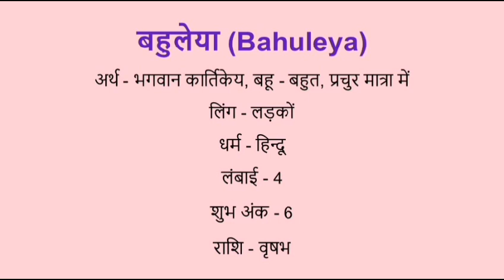Bahuleya name meaning in hindi | bahuleya naam ka matlab kya hota hai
Bahuleya naam ka matlab
Bahuleya name meaning in hindi
Bahuleya naam mane k